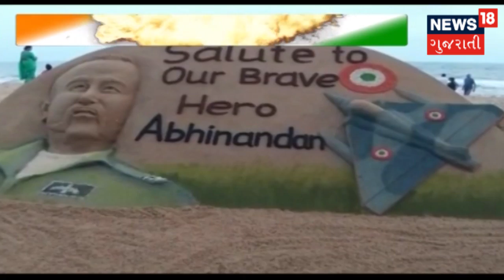Honours IAF Pilot With Stunning Sand Art | News18 Gujarati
Honours IAF Pilot With Stunning Sand Art. Wrote Message , 'Salute to Our Brave Hero Abhinandan.'